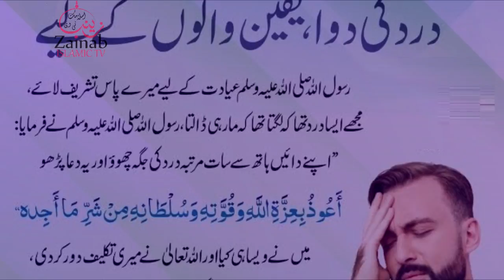DRAD KEY WAQT DUA | Hadees Shareef | Hazrat Muhammad ﷺ Ny Farmya